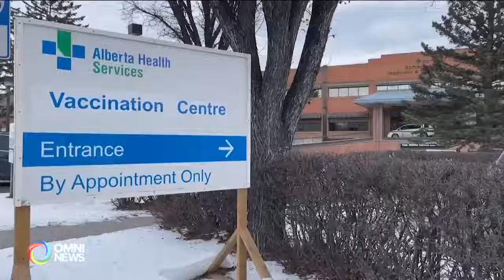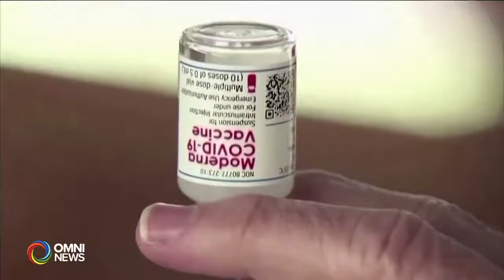王培忠教授谈新冠疫情_OMNI_TV_2022_02_0.8